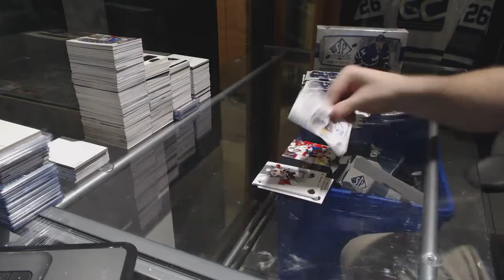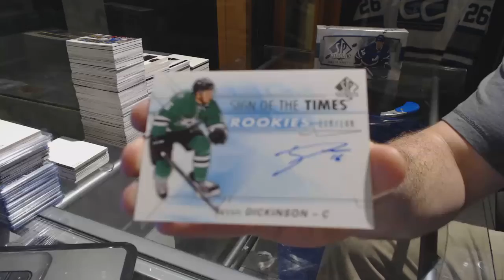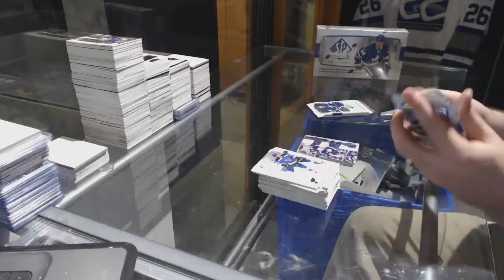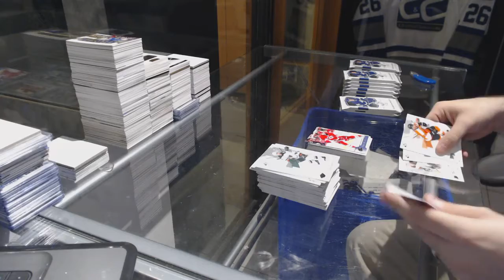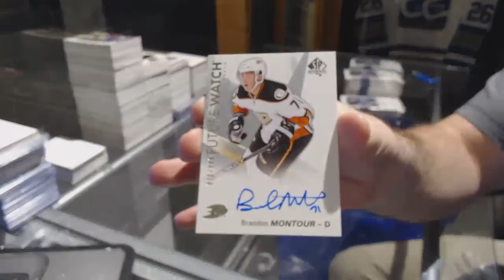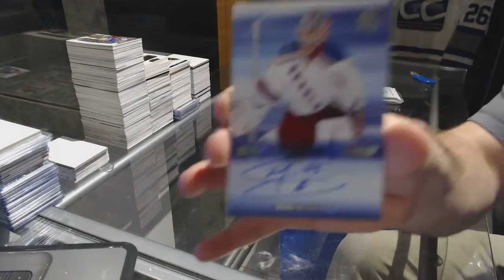16-17 Upper Deck SP Authentic Hockey 2 Box Break - C&C GB #7283